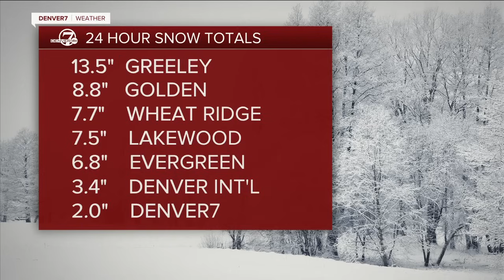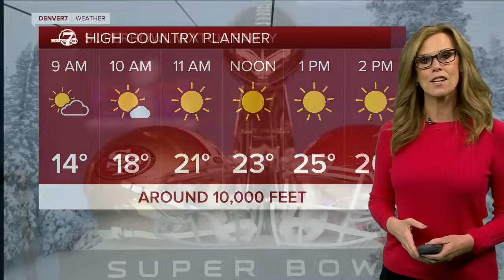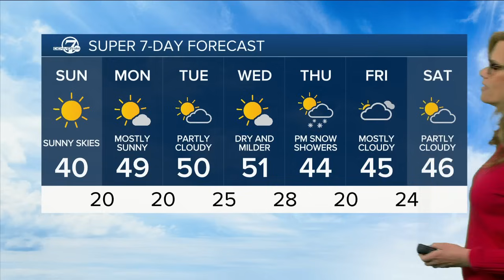Some light snow tonight, Winter Weather Advisory for metro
Denver7 Stacey Donaldson has the latest on the snowstorm affecting Colorado 2/10.